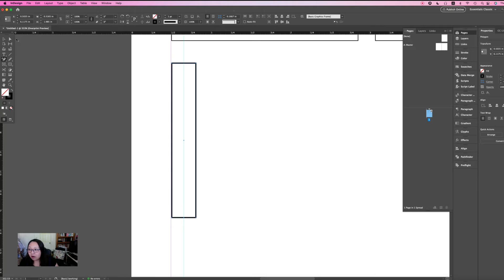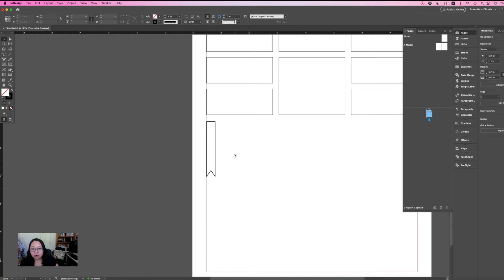How to Create a Simple Ribbon in InDesign | Short Tutorial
In this super short tutorial, you will learn how to create a simple ribbon in InDesign.

To watch the FULL tutorial, click below on how to create printable stickers from scratch in InDesign

Join the club to get the BONUS Sticker printable from my tutorial

👉 Want to edit this sticker template?
(Commercial license included. Available in InDesign, Illustrator or Canva Formats)

TAKE MY MINI COURSE
Want to learn Adobe InDesign without the overwhelm? Then enrol in my Basic InDesign Mini Course for Beginners!

SHOP ALL IN ONE PLACE!
We have now combined our personal use printables and our commercial templates in ONE store so you can access EVERYTHING easily in ONE place.  We have over 1200+ products in store and various printables and business templates to choose from.

Video is made by Filmora. Create With Wondershare Filmora today